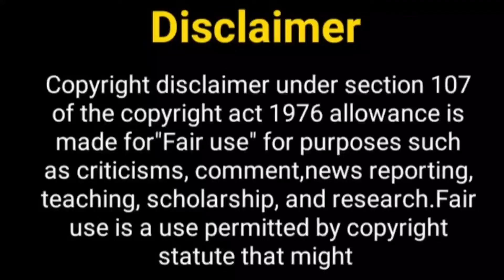पिया रंगरेज़ सीजन 2 कब....? Piya Rangrezz Serial | Sher Singh and Shraddha | New Show | Piya rangrez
Hello Everyone

Telly Nagariya
piya Rangrezz
piya Rangrezz serial
piya Rangrezz season 2
new show
star bharat
piya Rangrezz full episode